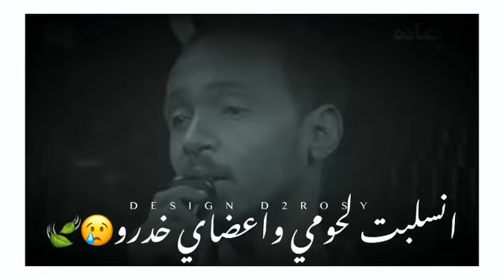الشاغلين فؤادي محمود عبدالعزيز حالات واتساب